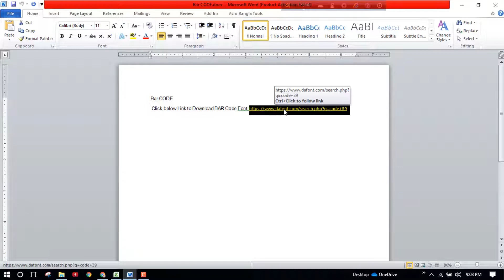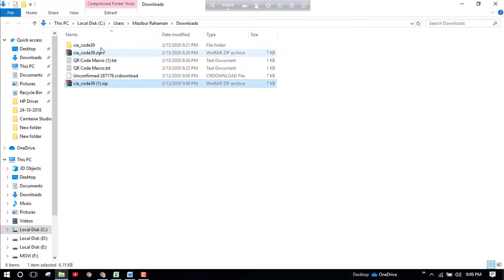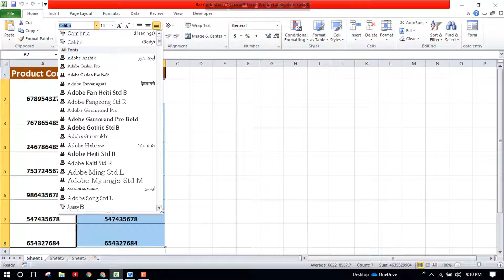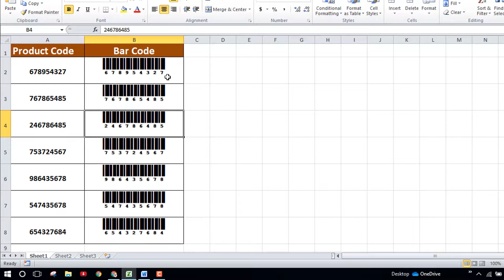বারকোড কিভাবে তৈরি করবেন? How to create bar-code in Excel Full Bangla Tutorial